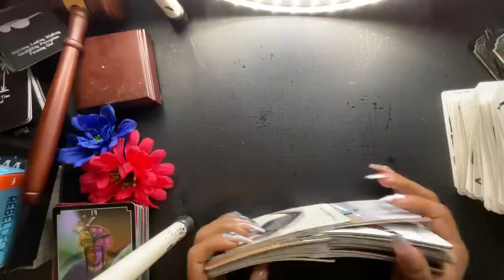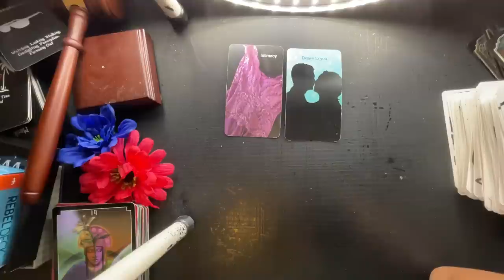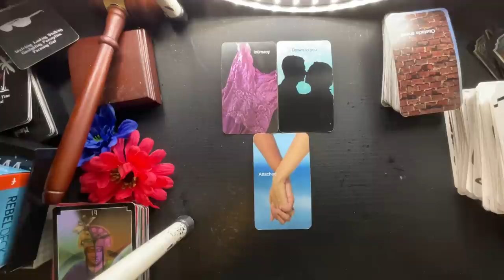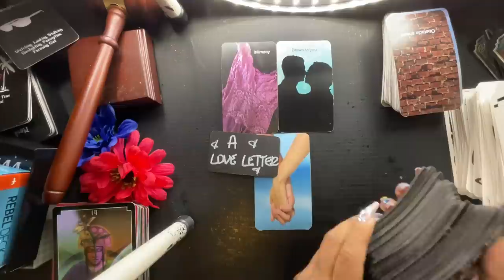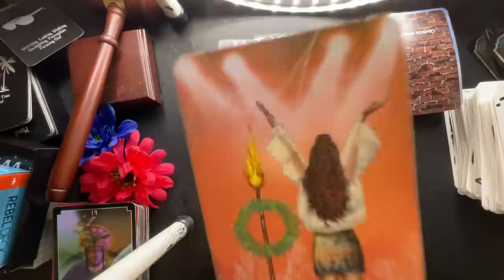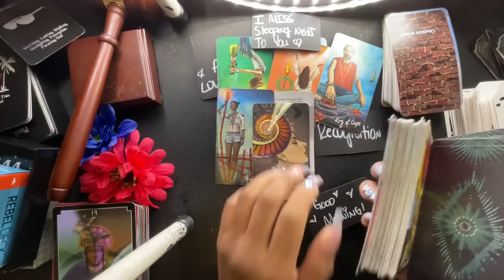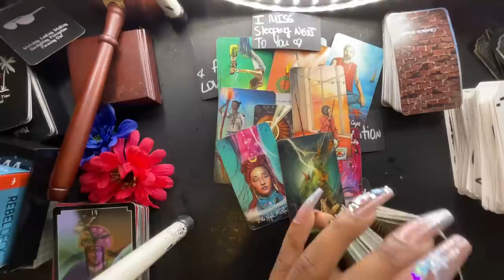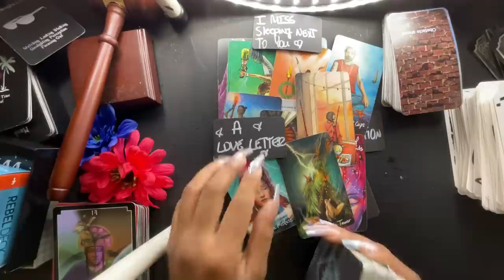SCORPIO- DEC 10-11TH- A LOVE LETTER IS COMING IN FROM THEM!! THEY ARE ABOUT TO MESSAGE YOU!!!